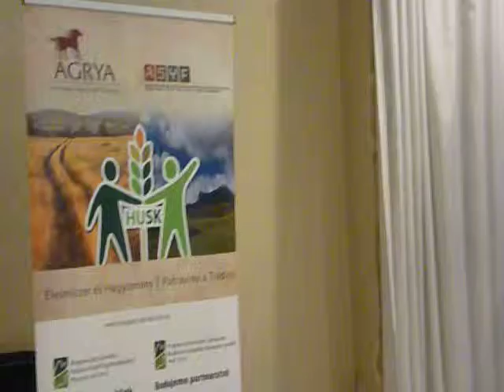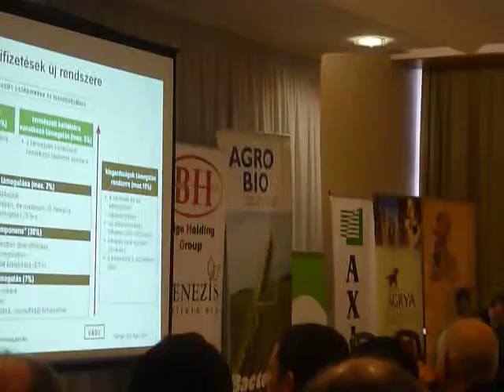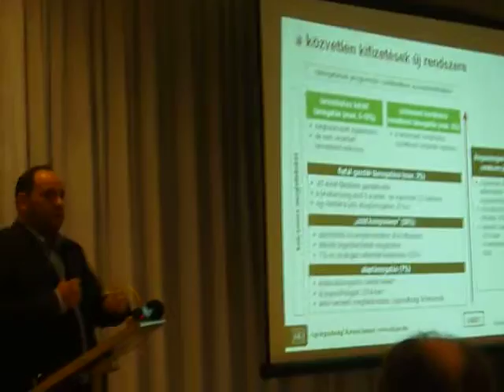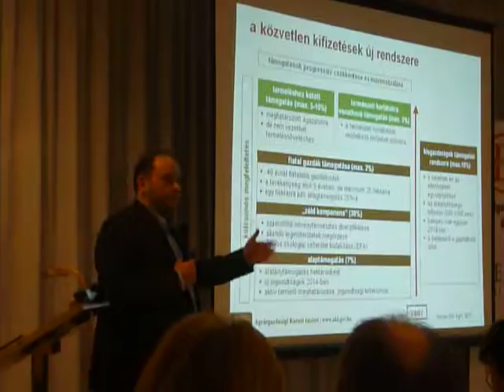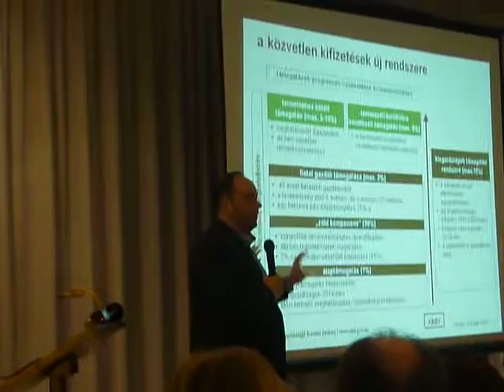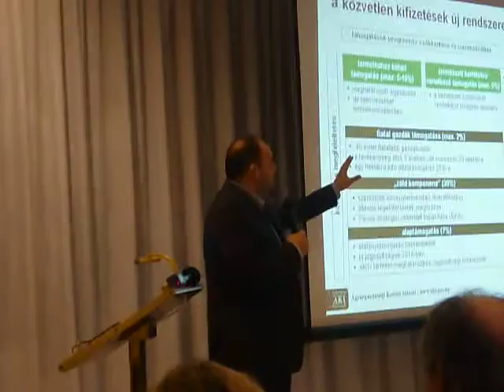Agrya - Fiatal Gazdák Magyarországi Szövetsége - Generációváltás ...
Agrya - Fiatal Gazdák Magyarországi Szövetsége - Generációváltás ... 2013. február 22-én Fiatal Gazda Konferencia! Czerván György, Vidékfejlesztési Minisztérium (VM) agrárgazdaságért felelős államtitkárának előadásából megtudtuk, hogy tavaly növekedett a mezőgazdaságban előállított termelési érték, előzetes adatok alapján elérte a 2229 milliárd forintot az előző évi 2168 milliárd forinttal szemben. A mezőgazdaság termelési értéke tavaly 2,8 százalékkal emelkedett az előző évhez képest. A volumen 9,2 százalékkal csökkent, míg a termelői árak 13,3 százalékkal nőttek.     Örvendetesnek mondta, hogy az ágazat kivitelének értéke 2004 óta több mint kétszeresére emelkedett. Míg 2004-ben ennek összege 3 milliárd euró volt, addig 2012-ben az export meghaladta a 7 milliárd eurót.

A kivitel eddig rendelkezésre álló - első 11 havi - adatai szerint 2012-ben 7,44 milliárd eurót tett ki, szemben a 2011-es 6,6 milliárd euróval. Az import ugyanakkor mindkét évben valamivel 4 milliárd euró felett volt, nem növekedett. Így a pozitív egyenleg elérte a 3,38 milliárd eurót, ami 33,6 százalékos éves emelkedést jelent.

A mezőgazdaság részesedése a magyar GDP-ből a 2012 első három negyedévében 3,8 százalék volt, 2011 hasonló időszakában 4,5 százalékot tett ki. Az államtitkár kedvezőnek tartotta, hogy az állattenyésztés teljesítménye mind a termelési értékét, mind a volument tekintve nőtt. Az érték 11,5 százalékkal, a volumen pedig 1,2 százalékkal nőtt. A növénytermesztés termelési értéke azonban 1,5 százalékkal, volumene pedig 15,8 százalékkal csökkent.

A magyar agrárexport 83 százaléka az Európai Unióba irányul. Az agrárgazdaság a nemzetgazdasági kivitel mintegy 10 százalékát adta 2012-ben, míg az előző évben az agrárkivitel aránya 7,4 százalék volt. Az agrárexporton belül a nyersanyag-kivitel 46, a félkész-termék 20, míg a késztermék 34 százalékot tett ki. A behozatal összetételében az arányok éppen fordítottak, azaz a nyersanyag 25, a félkész-termék 29, a késztermék pedig 47 százalék. Az államtitkár szerint a magyar kivitelen belső arányain kellene változtatni, jelentősen elmozdítani azt a késztermék export irányába.

Az idei agrár és vidékfejlesztési támogatások teljes összege 690,88 milliárd forintra rúg, szemben a múlt évi 630,54 milliárd forinttal. A 2013-ban kifizethető uniós forrás 561,1 milliárd forint lehet, míg a nemzeti támogatás 129,8 milliárd forint. Tavaly az EU-ból érkező forrás 500,8, a nemzeti támogatás pedig 129,5 milliárd forintot tett ki.

A magyar gazdálkodók számára kifizetett múlt évi területalapú támogatás összege mintegy 60 ezer forint volt hektáronként, ami az idén várhatóan 66 ezer forintra emelkedik. A termeléshez kötött támogatások közül megemlítette: a különleges tejtámogatás hasonló mértékű lesz az idén, mint a múlt évben, azaz kilogrammonként valamivel meghaladja majd a 9 forintot.

A fiatal részére összesen 11 milliárd forint állt rendelkezésre, a beérkezett igények ennek a dupláját mintegy 22 milliárd forintot tettek ki. A támogatott kérelmek száma 906 darab volt. Eddig kifizettek 735 kérelemre 7,69 milliárd forintot. Az Európai Mezőgazdasági és Vidékfejlesztési Alap (EMVA) forrásainak felhasználásáról elmondta: a mostani uniós költségvetési időszakban Magyarország számára 1367 milliárd forint állt rendelkezésre. Ebből a kötelezettség vállalás aránya - azaz a lekötött forrás - 92,9 százalék. Eddig kifizetésre került 740 milliárd forint. Ez 47,8 százalékos a teljesülést jelent.

További előadásokat tartott: dr. Simon Attila, helyettes államtitkár. Papp Gergely, Agrárgazdasági Kutató Intézet. Dr. Weisz Miklós, AGRYA társelnök. Sasi Gábor, Axiaál Kft. Szabó istván, igazgató OTP Bank. Daoda Zoltán, szakmai igazgató. Agro.bio Hungary Kft. Bíró János, Syngenta. Sebestyén Róbert, elnök, NFA.